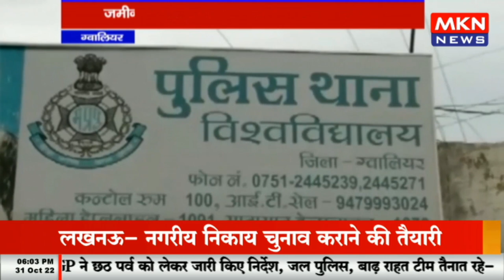ग्वालियर - जमीन रजिस्ट्री के नाम पर महिला के साथ धोखाधड़ी, महिला की शिकायत पर केस दर्ज, आरोपी की तला